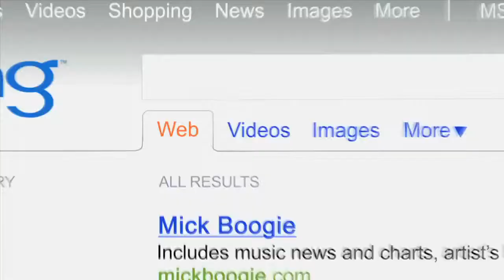Terry Urban Bing Commercial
This was a 60 sec commercial that played during the 2011 MTV Video Music Awards for the Microsoft search engine Bing.